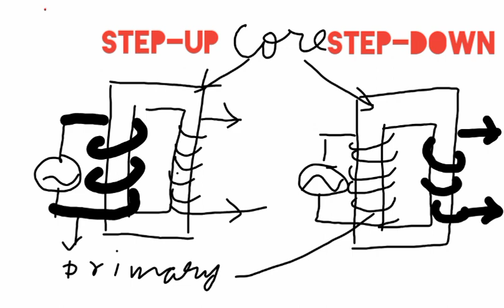easy way to draw STEP- UP & STEP-DOWN TRANSFORMER